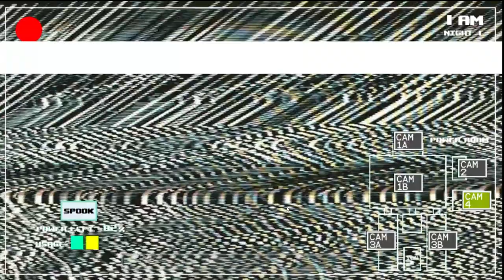THIS GAME IS HILARIOUS! Five Nights with 39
Join Me With 39 for a hilarious ride, this is filled with funny and offensive stuff In this brilliant fnaf fangame.

Intro 00:00
Gameplay 00:50
Outro and ending 13:53